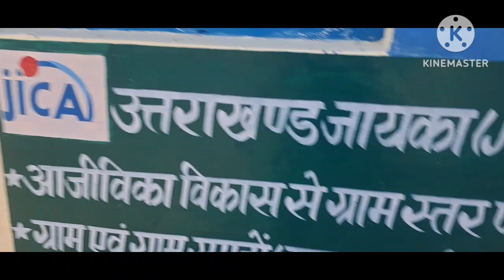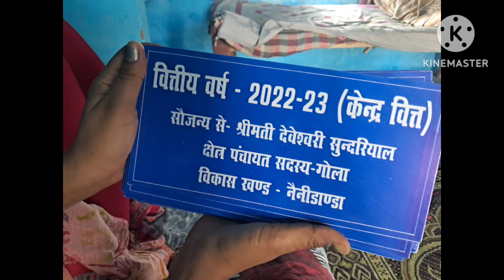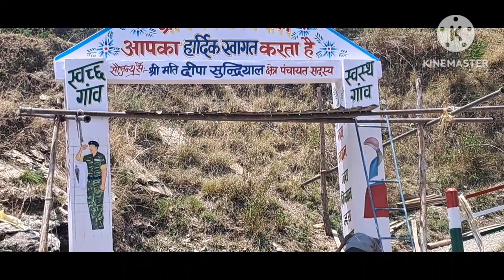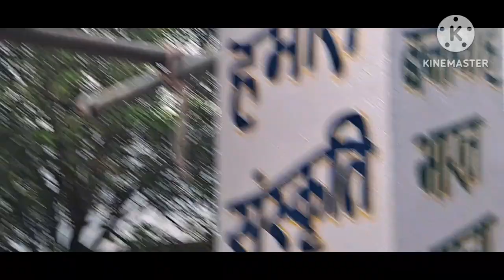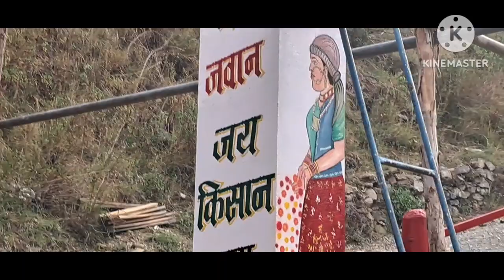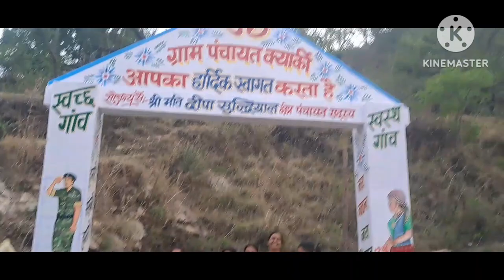ये है जिंदगी की असली पहचान। जानिए कुछ सच्चाई।